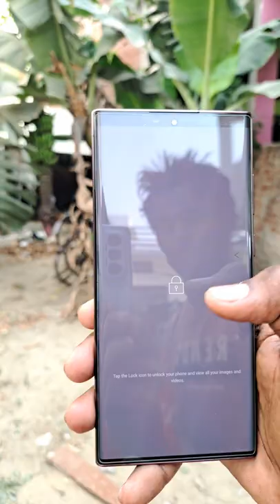Samsung Galaxy S22 Ultra | 108 MP Camera Test